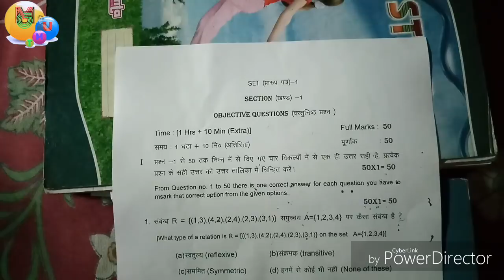BIHAR BOARDS 12th MATHS MODELPAPER SOLUTIONS IN 2018 PART-1 !!LATEST VIDEO 2017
1.Bihar board MATHS Model paper solutions 2018
2.10+2 BSEB 2018 MATHS MODELPAPER SOLUTIONS
3.12TH MATHS MODELPAPER SOLUTIONS 2018 BSEB